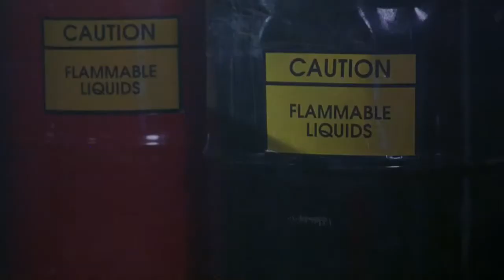Deadly Takeover - Official Trailer